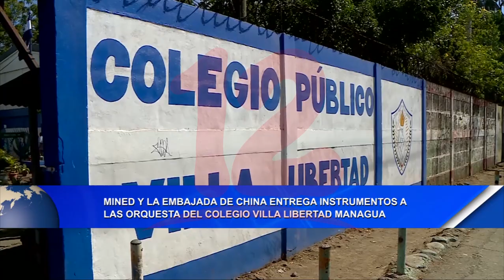Noticias12Nicaragua Embajada China da instrumentos a orquestas del Colegio Villa Libertad, Managua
Mined y la embajada de China entrega instrumentos a orquestas del Colegio Villa Libertad, Managua